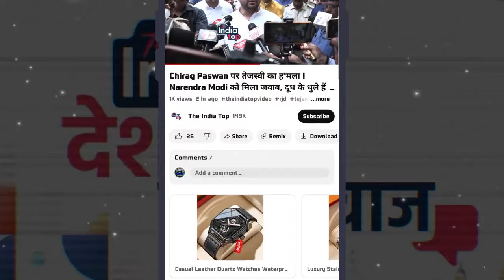BJP के विधायक हो जाए सावधान ! कटेगा टिकट ? सर्वे का काम शुरू !